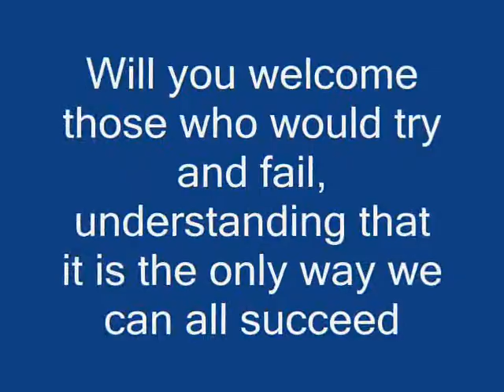Will you Stand With America/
Now is the time for true patriots to speak out against the trendy and superficial people who would desert us in our time of need. Will you be heard?